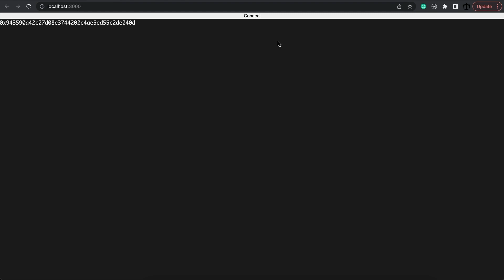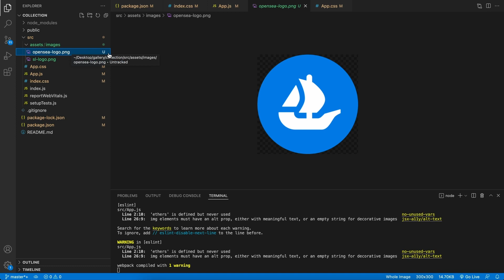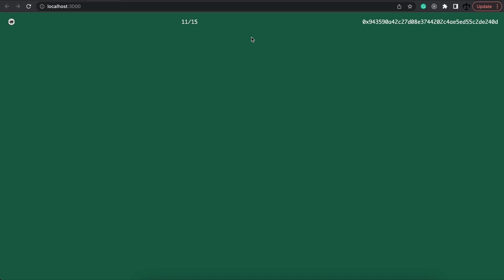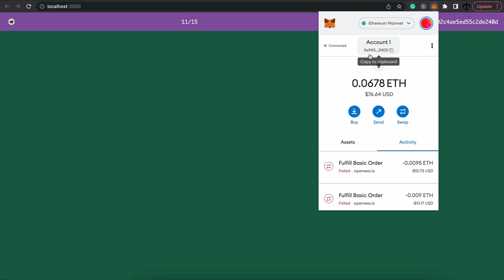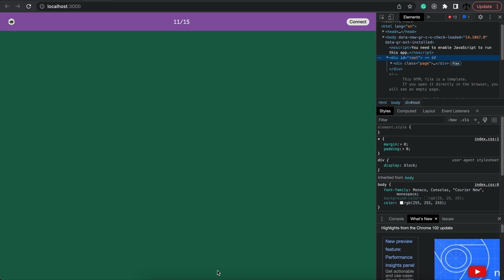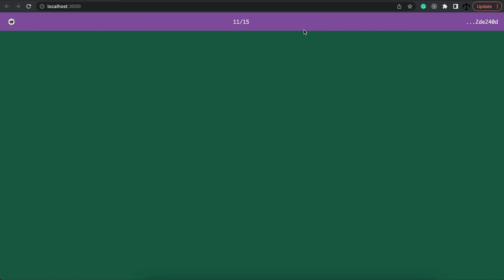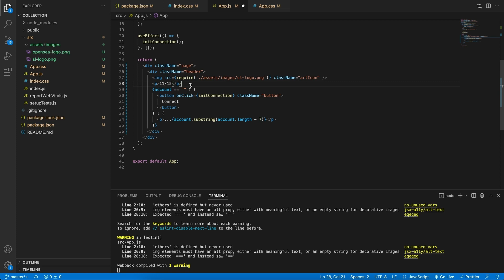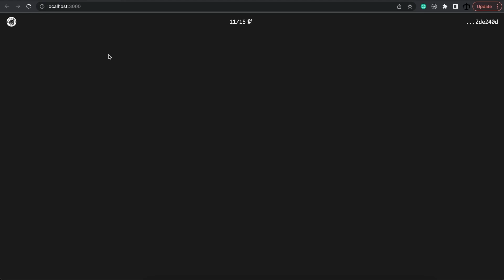Learn web3 development by building a dapp p2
In this playlist series, you will learn how to connect and read from smart contracts with code on the Ethereum blockchain. I had a lot of fun creating this video and I hope you have just as much fun following along.